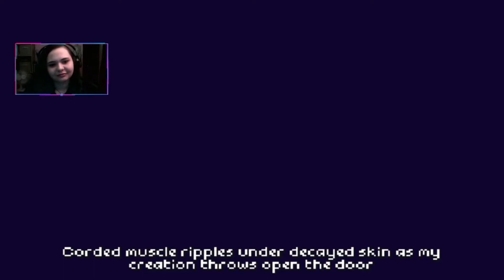Undead Comedy // The Inanimate Mr. Coatrack #1 [Spookiest Horror Games]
Welcome to my let's play of The Inanimate Mr. Coatrack!! In this episode, I finish MY CREATION and. he's not exactly what I was expecting.

Please comment. A comment section looks weird without comments!! 🧟‍♀️